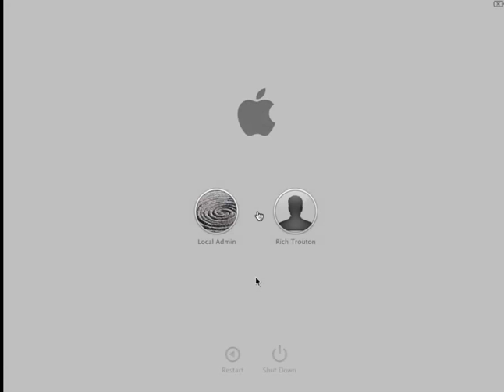Logging in with FileVault 2-enabled mobile user account in 10.7.4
This shows what happens when a mobile user (either Active Directory or Apple's Open Directory) has their AD or OD account's password changed outside of the Mac.

1. Your AD account's password gets changed outside the Mac.
2. You log in with your account's old password at the pre-boot login
3. Next, you get the regular login window and type your AD account's new password there. That will allow login and also update the FileVault 2 pre-boot login to use the new password.
4. After that, you should get the "Keychain update window" to allow you to update your login keychain's password (just like a regular login where the password is changed.) Once done, your keychain should be using your new password as well.